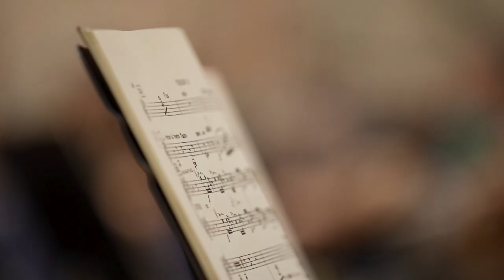"Fedora" | Met Opera: Live in HD 2022–23 | Piotr Beczała: “Amor ti vieta”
Zachwycający tenor Piotr Beczała odbywa intensywne próby do roli hrabiego Lorisa Ipanowa w arcydziele Umberta Giordana. Posłuchaj słynnej arii “Amor ti vieta” w wykonaniu polskiego śpiewaka.

"Fedora", porywający dramat Giordana, powraca do Met po 25 latach, z Sonyą Yonchevą w tytułowej roli dziewiętnastowiecznej księżniczki, która zakochuje się w mordercy swojego narzeczonego. W roli zbrodniarza, Lorisa Ipanowa, wystąpi tenor Piotr Beczała. Zobaczymy także sopranistkę Rosę Feolę w roli hrabiny Olgi, powiernicy Fedory oraz barytona Lucasa Meachema jako dyplomatę De Siriexa. Atutem inscenizacji jest wyjątkowa scenografia, która ukaże m.in. pałac w Petersburgu, modny paryski salon i willę w szwajcarskich Alpach. Spektakl reżyseruje David McVicar. Orkiestrę Met poprowadzi Marco Armiliato.

"Fedora" już 14 stycznia na żywo w kinach prosto z The Metropolitan Opera.